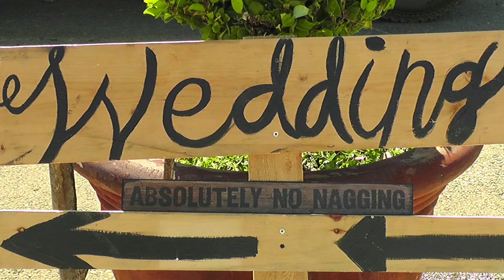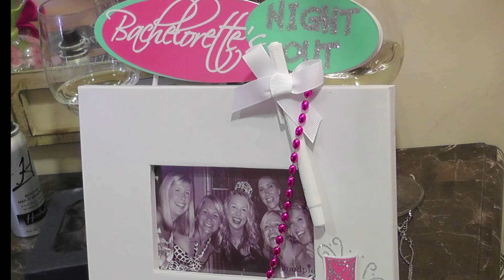Chris and Christie's beautiful Wedding